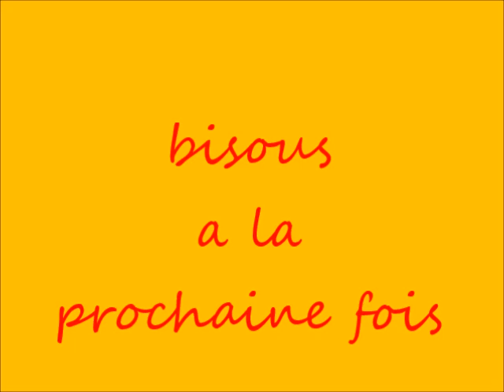recette à ma façon de la tarte aux poireaux🍽🍕